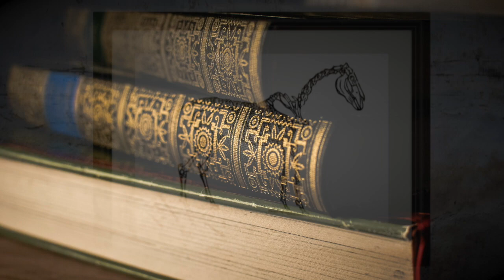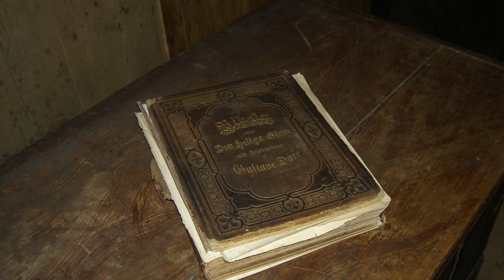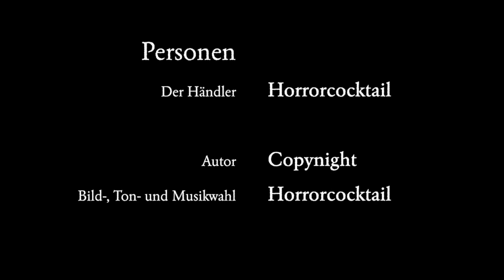Der Händler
Seid gegrüßt, mein Freund, ich heiße Waldemar Rothinger und heiße Sie in meinem feinen Laden herzlich willkommen. Ich habe hier fast alles: ...

Creepypasta auf Deutsch: Ein Händler für Waren mit besonderer Geschichte.

Autor: Copynight
Sprecher:
Der Händler: Horrorcocktail
Horrorcocktail-Logo:
Horrorcocktail-Titelmelodie:
"Intimate Tango" von Doug Maxwell